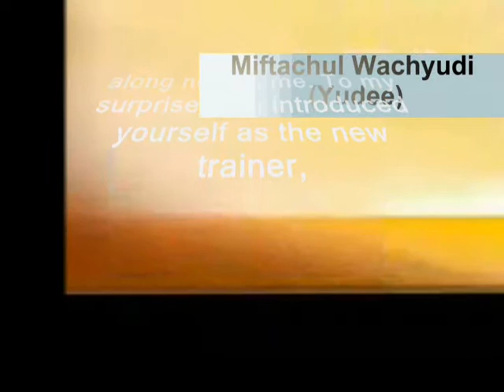introduced yourself - Miftachul Wachyudi (Yudee)